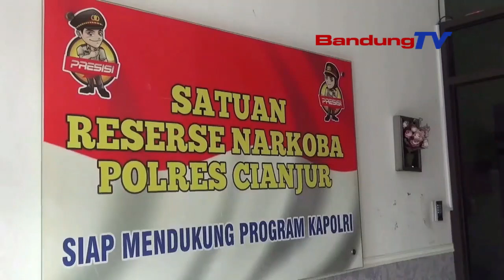KEDAPATAN BAWA SABU,PEGAWAI HONORER PT KAI DIRINGKUS